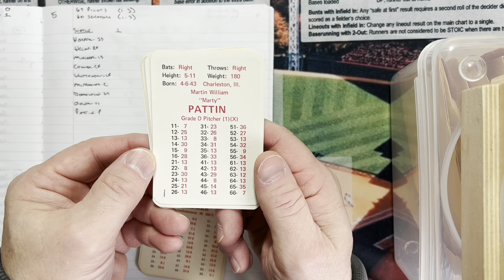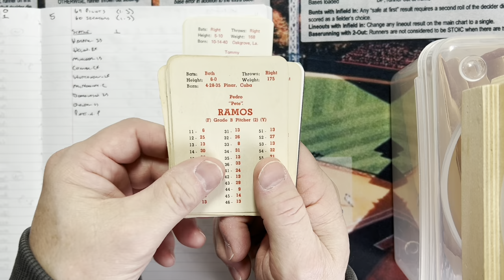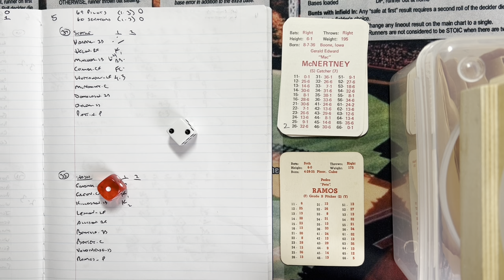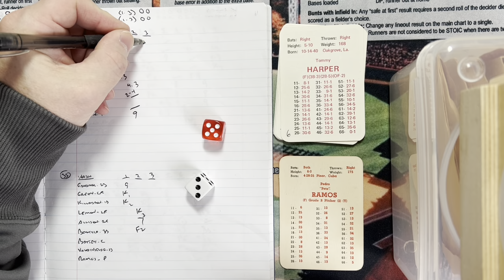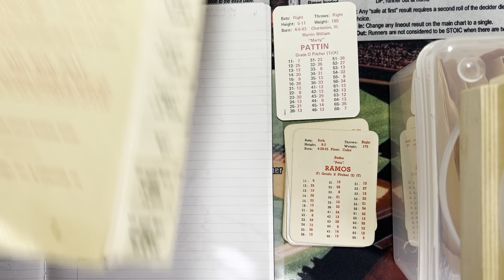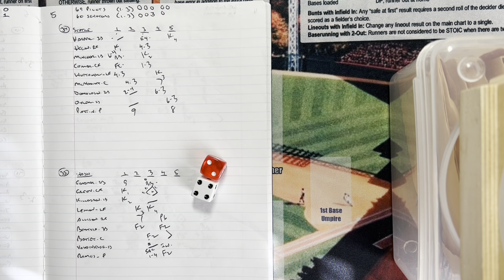APBA Baseball Vintage Season! 1969 Seattle Pilots (Pattin) @ 1960 Washington Senators (Ramos)!